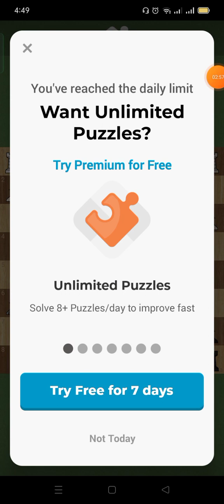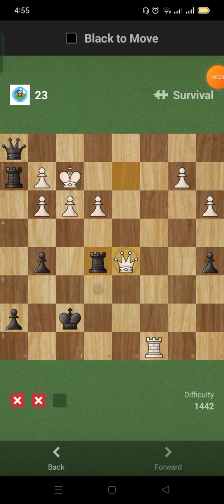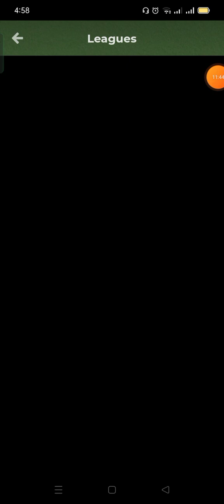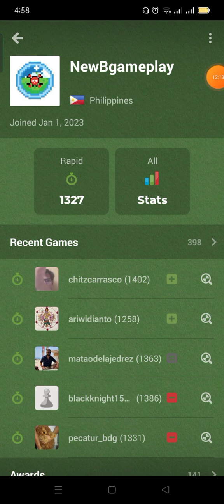Chess.com Solve, Puzzle Survival, Missed Day 261